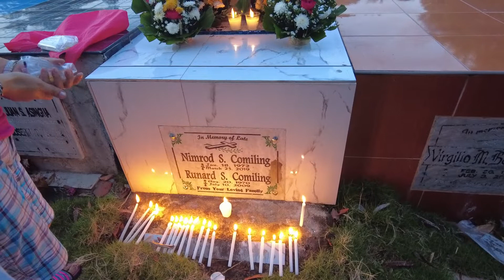ANGIE'S 10th BIRTHDAY | VISITING OUR DEPARTED LOVED ONES | terrie habets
Hello guys,

I just love making/creating and sharing videos anything under the sun.